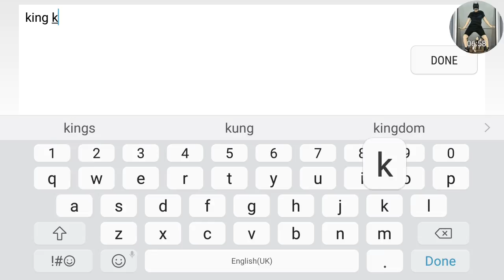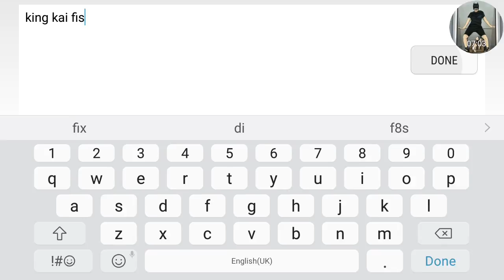Draw a stickman epic 2 DLC drawn below part 4 BEST ANDROID GAME EVER !!! FULL VERSION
Dragon ball super saiyen blue dlc GOKU vs VEGETA

Hi Guys !!

Back again with another video from the game DRAW A STICKMAN : EPIC 2 DLC Draw Below Complete Walkthrough. This Video is educational guide and walkthrough of the game with Dragon ball characters such as Goku and Vegeta in Super Saiyen forms

This is the continuation of the main game. Your Hero Suspects the existence of the Ink Evil !!! And block it forever !

The game is recorded in S7 Edge game launcher

Note : This game is purchased game its not hacked or modded so kindly dont ask for mod or hack version of the game apk or Data I DONT HAVE IT LOLz